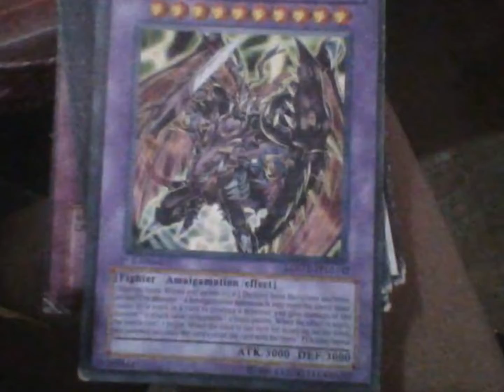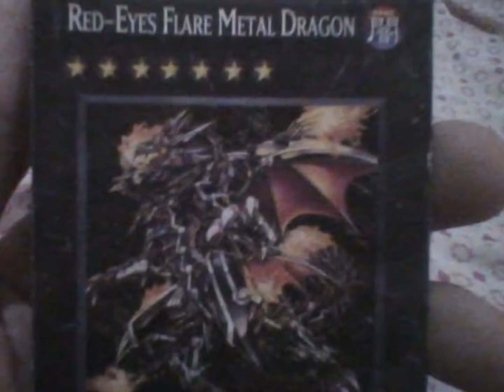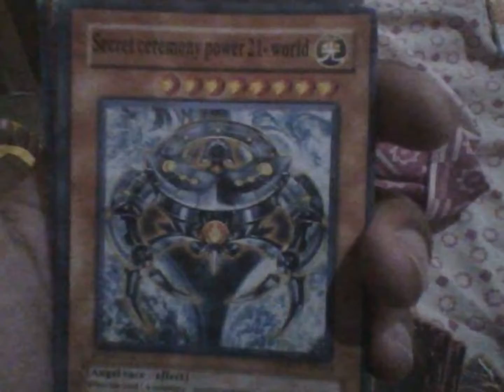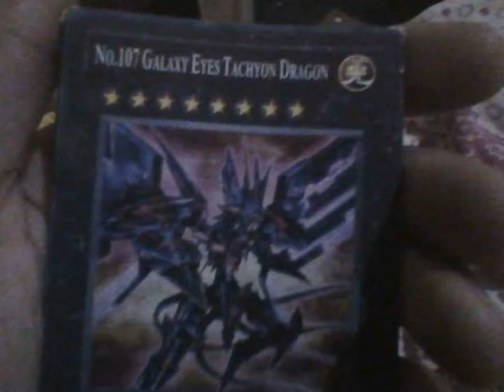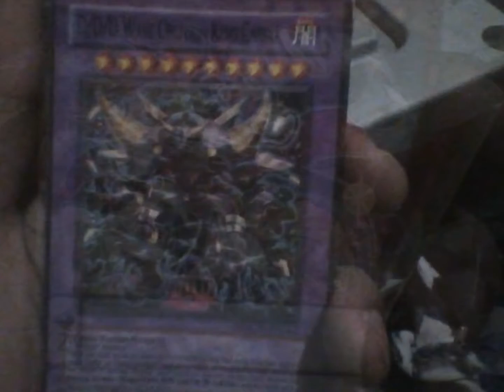yugioh card collection